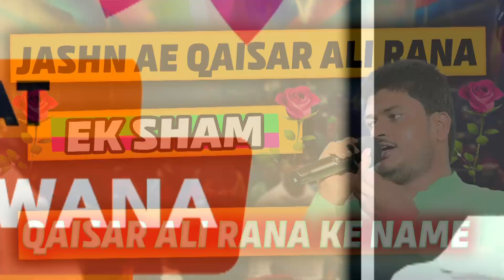इसी शायरी नें Dil Khairabadi को बना दिया star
KF Media Urdu, Mushayra Media, Naat Sharif, Urdu Programme Live,
मुशायरा कवि सम्मेलन उर्दू प्रोग्राम या कोई भी लाइव प्रोग्राम को चैनल पर अपलोड या लाइव करवाने के लिए सम्पर्क करें |
Mushaira Dilkhairabadi
jashne qaisar ali rana